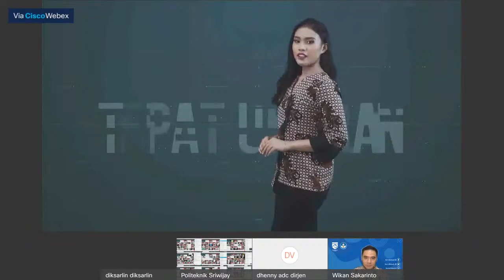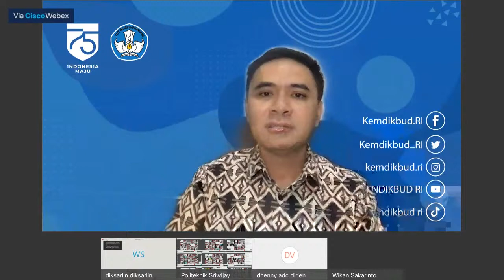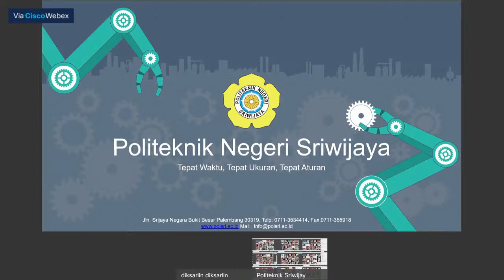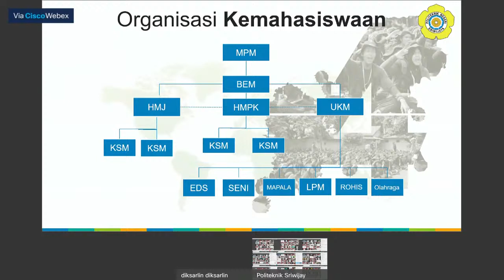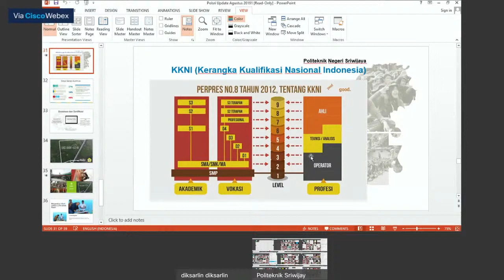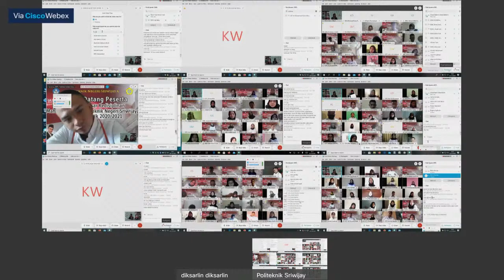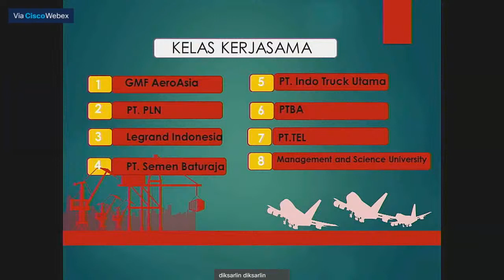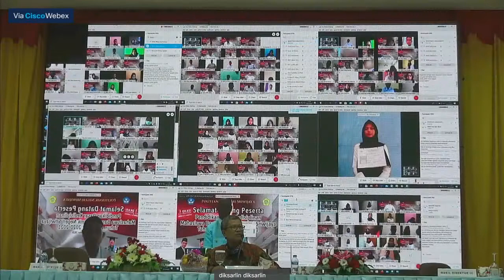PEMBUKAAN DIKSARLIN POLSRI 2020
Pendidikan Dasar Kedisiplinan (DIKSARLIN) Politeknik Negeri Sriwijaya Tahun 2020 dibuka oleh Direktur Jenderal Vokasi Kementerian Pendidikan dan Kebudayaan, Bapak Wikan Sakarinto, S.T., M.Sc., Ph.D.
Materi selanjutnya diberikan oleh Direktur Politeknik Negeri Sriwijaya, Bapak Dr. Ing. Ahmad Taqwa, M.T., mengenai "Pendidikan Tinggi Vokasi di Era Revolusi Industri 4.0" dilanjutkan dengan materi "Sistem Pendidikan Tinggi: Pengenalan Bidang Akademik" oleh Pembantu Direktur I"